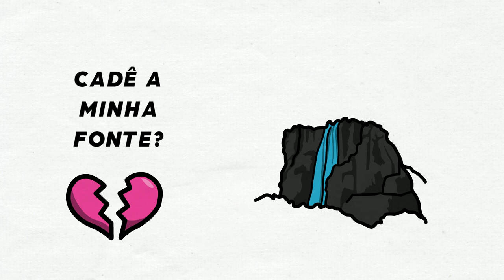Como o cachorro se adapta a ambientes e pessoas